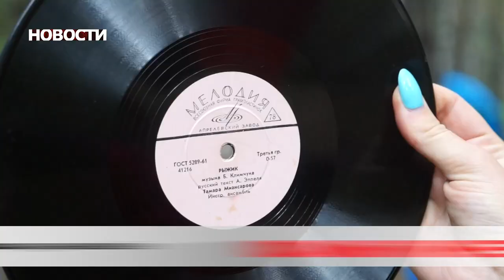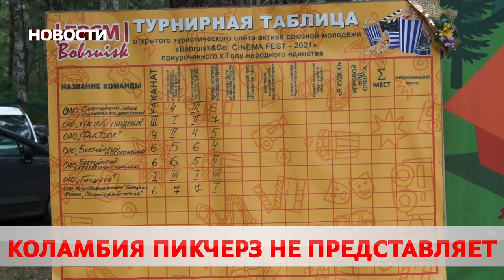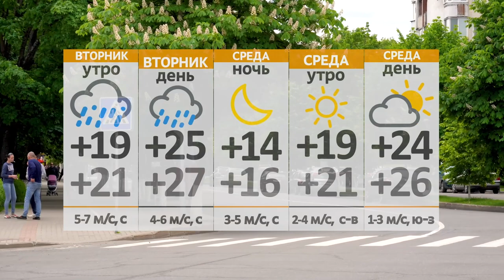Новости 09 08 21